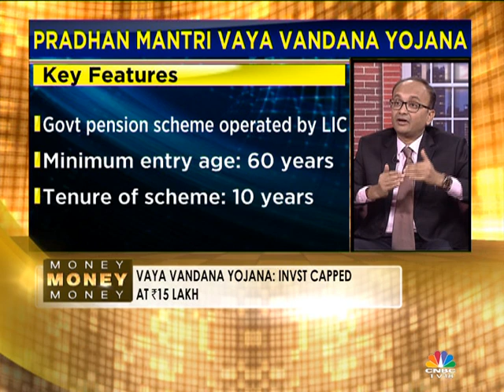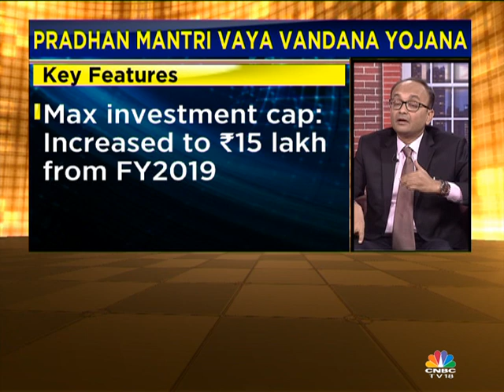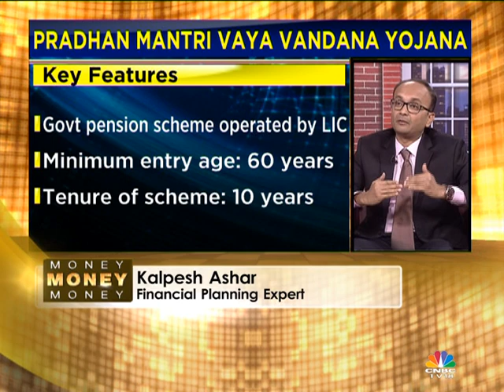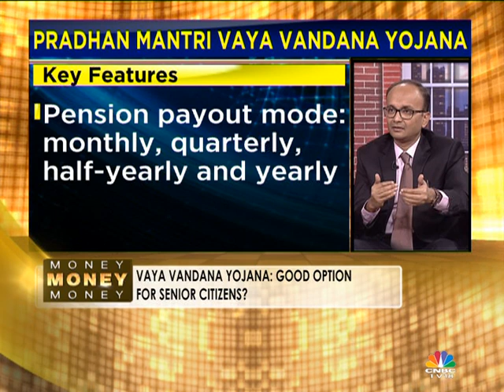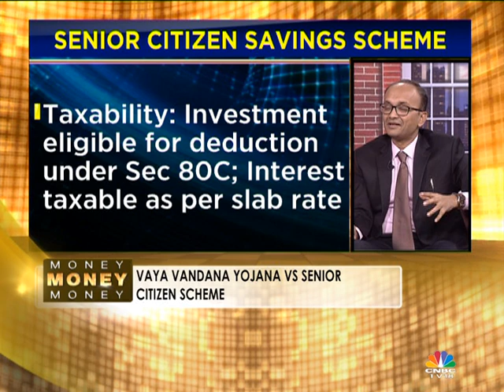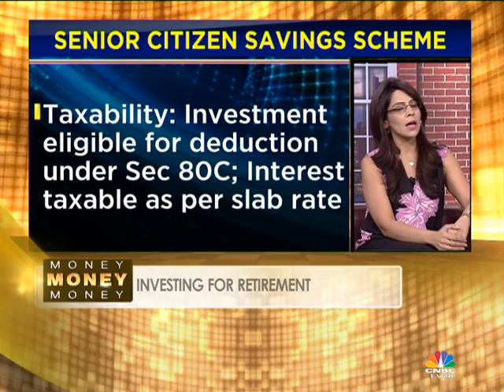MONEY MONEY MONEY- GOVT SAVINGS SCHEMES: SWOT ANALSYS (PART 2)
Budget 2018 has ushered in some important changes to savings schemes run by the government. In this edition of Money Money Money we do the SWOT anaylsis of several of the govt-run savings products with PF Expert, Kalpesh Ashar